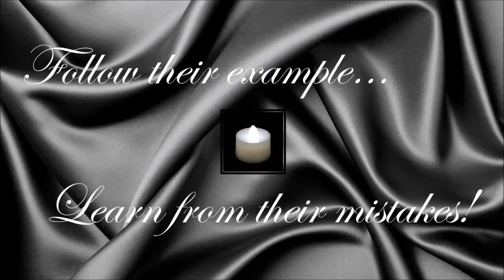Nobutaka Machimura ● A Simple Tribute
Nobutaka Machimura (17 October 1944 - 1 June 2015)